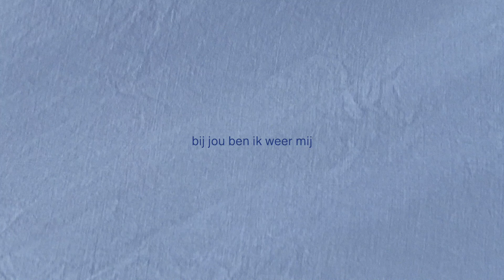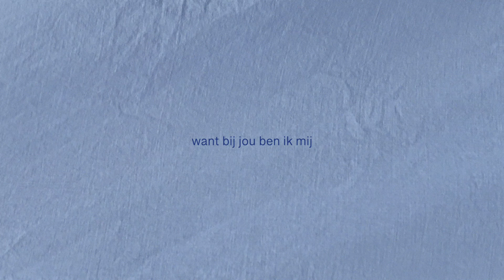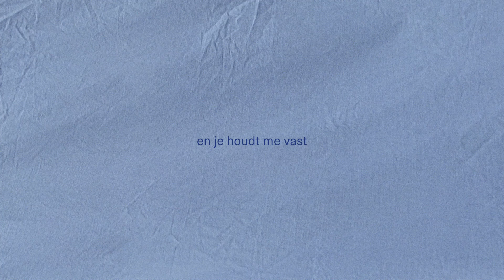Laura Sjin - met jou (lyric video)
mn nieuwe single 'met jou'! en hier met tekst :)
(veel van) mijn muziek is ook te vinden op spotify / apple music (etc) onder 'Laura Sjin'.
als je me wil supporten (naast het luisteren van mijn muziek) kun je hier een donatie doen